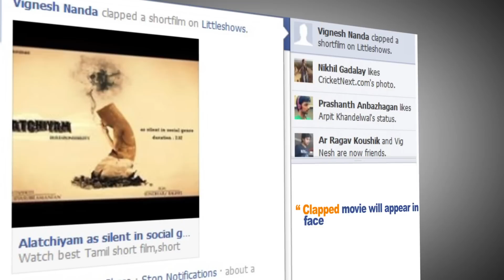Social Clap at LittleShows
Introducing Social Clap in Littleshows. When you clap for your favorite movie at Littleshows, the movie will reach your friends and their friends and it goes on.This will help a good movie to reach more people as audiences clap which will help the movie gets more recognition.Start Clapping @